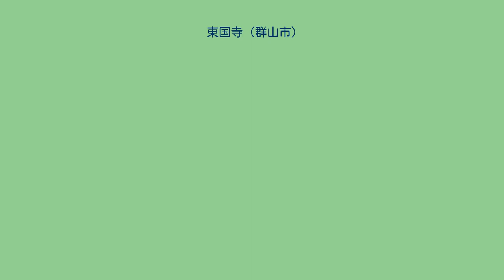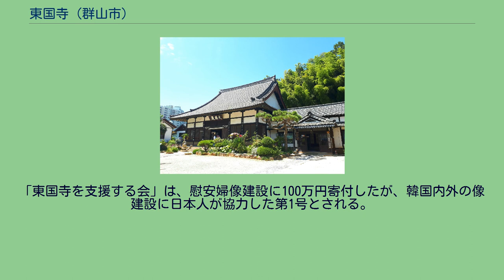東国寺 (群山市)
韓国に唯一残る日本式寺院・東国寺 東国寺（동국사・トングクサ）は、韓国全羅北道群山市にある曹渓宗の寺院。
敗戦以前は、日本の曹洞宗に属しており、登録文化財に登録され機能している唯一の日式寺院である。
本堂は、2003年7月15日に登録文化財第64号に登録されている。
また、現在の東国寺の本尊・釈迦三尊仏像は文禄・慶長の役の時期の作品で、全羅北道有形文化財第213号に指定されている。
増加を続ける見学者及び参拝者に対応し、2017年3月、「千仏殿」と喫茶・土産店「タオン」が境内に竣工。
さらに、東国寺駐車場に東国寺宝物殿を建設中。
また、東国寺向いの共営駐車場３階に、東国寺近代歴史資料館（仮称）の建設が決定。
2012年5月23日、青森県・曹洞宗雲祥寺の一戸彰晃住職が「恥辱の36年、日帝強制占領期の歴史遺物展示会」に資料150点余りを寄贈した 。
2012年9月16日、一戸住職は「東国寺を支援する会」代表として、「海外布教という美名の下に日帝が恣行した野慾に迎合し、数多くのアジア人たちの人権侵害と文化蔑視、日本文化の強要、尊厳の毀損などは仏教的教義に外れた実に恥ずかしい行為で、これを真心に謝罪して懺悔する。特に明成皇后弑殺の暴挙、創氏改名で国家と民族を抹殺してしまったが、曹洞宗はその尖兵であった。民衆に対する宣撫工作を担当して、自ら進んで諜報活動を行う僧侶さえいた。仏法を世俗法に隷属させて他民族の尊厳性と正体性を侵奪する過ちを犯したのだ。私たちは誓う。二度と過ちを犯しはしない」と刻まれた「懺謝文碑」（日韓対訳）を建立した。
しかし、日本曹洞宗は「懺謝文」を内外に表明したにも拘わらず、同年、この建碑を不当として「東国寺を支援する会」に撤去を求めている。
「著作権法」をその根拠としているが、「懺謝文碑」は既に東国寺に寄贈され、東国寺の寺院財産となっている以上、意味をなさない。
一戸彰晃が所属する包括宗教法人「曹洞宗」は、著作権者に無許可で抄訳で刻字した当寺の「懺謝文碑」を同文書の本来の目的と趣旨を逸脱した流用として公認していないその後、一戸と曹洞宗との協議や和解は行なわれていない。
2013年7月25日、前記の一戸住職の協力で東国寺に搬入された「双林涅槃相図」は16世紀の朝鮮仏画の可能性が高く、それが証明されれば韓国に存在する最古の横型涅槃図となる。
東国寺が所在する群山市は、大日本帝国統治時代の日本家屋が170戸残存している。
文東信群山市長の方針である植民地時代を検証し記録する作業は韓国国民に評価され、群山近代歴史博物館は2011年開館以来3年間で436,000人の来館を記録した。
東国寺は、なかでも当時を記録する寺院として日韓双方からの見学者が絶えない。
また、東国寺は「日帝痕跡」を文化空間とする市の方針により、近代文化都市造成事業を通じて全国的な注目を浴びる中核的な役割をはたし、群山市は年間100万人もの観光客を呼び込むようになった。
解放70年を期に、2015年8月12日、東国寺境内に韓国内11番目の慰安婦像も建立された。
「東国寺を支援する会」は、慰安婦像建設に100万円寄付したが、韓国内外の像建設に日本人が協力した第1号とされる。